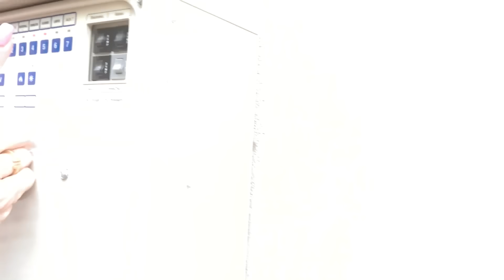My DAUGHTERS DREAM 11th BiRTHDAY *SHE GOT HER DREAM PET!*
ElleCee had a DREAM BIRTHDAY and EVEN got HER DREAM PET!! i BUiLT a SECRET MAKEUP ROOM to HiDE FROM my SiBLiNGS!!

SOME OTHER ViDEOS WE THiNK YOU MiGHT LiKE:
Buying EVERYTHING in ONE COLOR for My Daughter
i OPENED a SECRET $1 SEPHORA Claw Machine!
Our Son's First Day at a NEW SCHOOL

Welcome to The NEN FAM! You can also follow our VLOG Channel called Not Enough Nelsons! We are a big family of 18! We always get asked if they are all ours!!? 7 are biological and 9 are adopted! SO YES!! THEY ARE ALL OURS!! We sure love each one of our 16 kiddos! We hope you enjoy our videos! We have had a blast filming them! (except for the occasional meltdowns) Follow along with our crazy family challenges!

MOM- Tiffany
DAD- Benji
OUR KIDS: